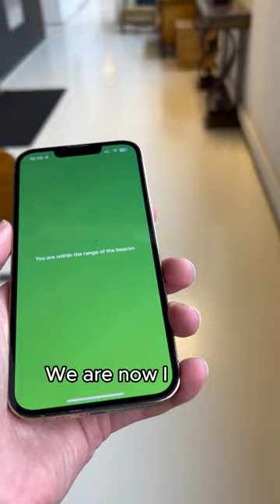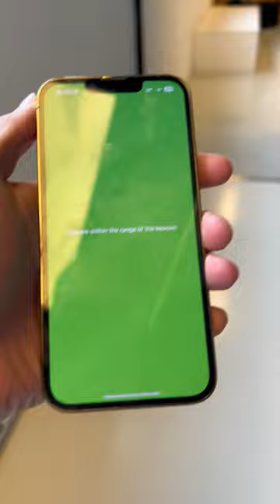Beacons in retail: Beacon technology for enhanced customer engagement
In this video, we are into the workings of BLE beacon technology. Discover how beacons are improving customer interactions in retail sectors such as restaurants, food outlets, and grocery shops.

With beacon technology, businesses can deliver tailored content, exclusive offers, and gather crucial customer data through beacon-enabled apps.

Join us as we explore how this technology enhances customer engagement and effectively drives sales in the retail landscape